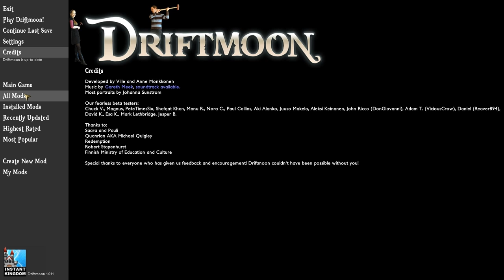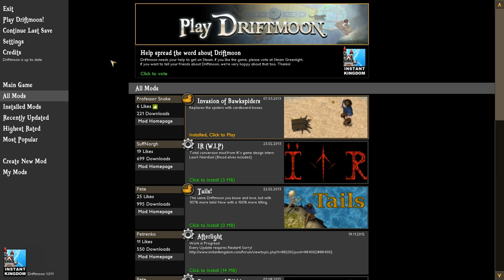Indie Test Drive: Driftmoon (Role-playing Adventure)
Let's take Driftmoon out for a spin! Lovingly crafted by a husband and wife team, Driftmoon is a charming role-playing game with old school personality and careful attention to detail. Well-written stories and quests, interesting places, memorable friends and foes, lots of hidden goodies, and more!